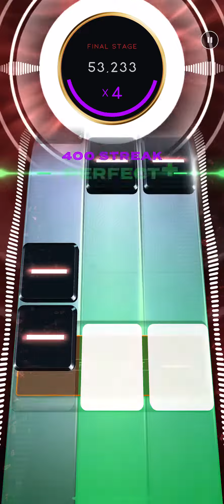[Beatstar Deluxe] I Write Sins Not Tragedies - Panic! At The Disco / DP 75K